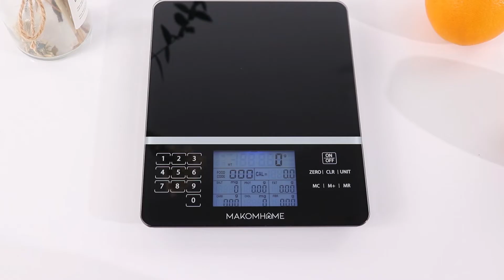Nutrition Kitchen Scale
Nutritional Kitchen scale with 999 food codes 🍐🍇🍈🍑🍒🍠🌽
With clear blue backlight function
Display on Sodium, Protein, Fat, Cholesteral, Carbohydrate and Fibre